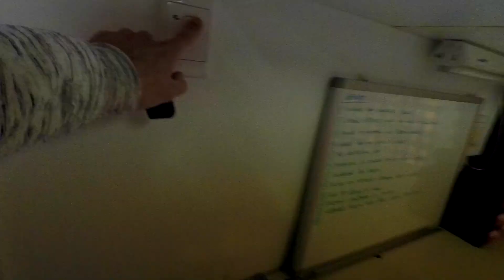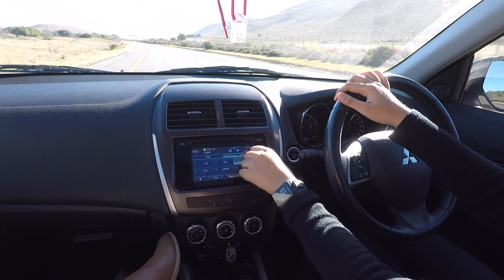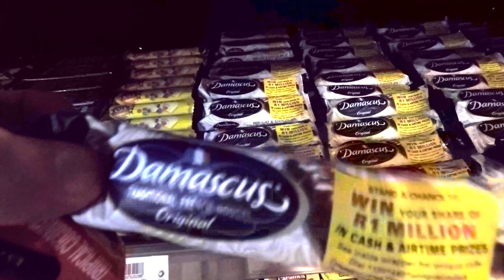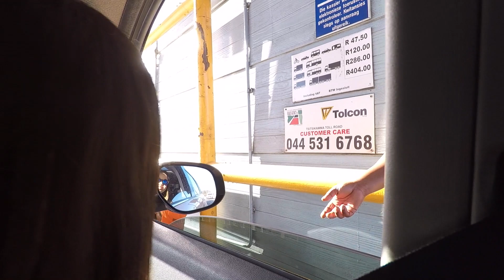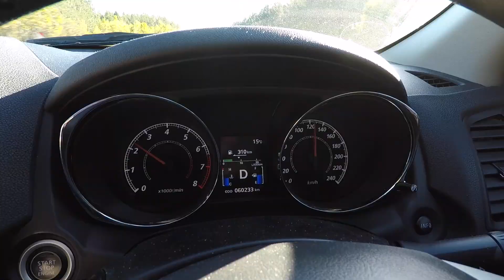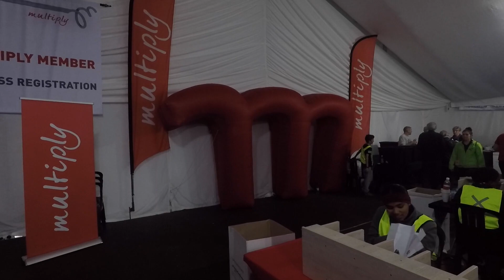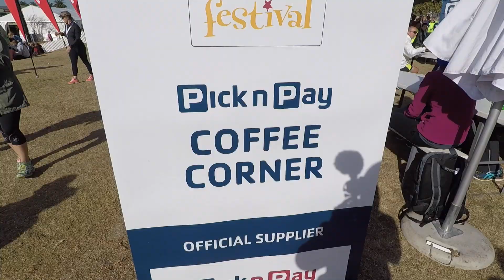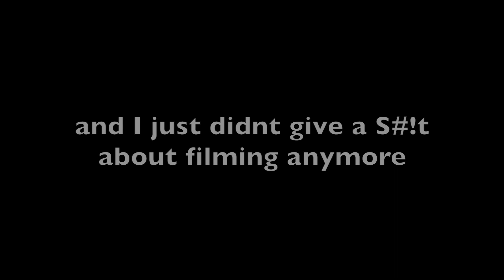Knysna Oyster Festival - South Africa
Knysna Oyster Festival 2017
Knysna, South Africa

Half baked video effort... sorry.

Unknown Jazz Band - I Don't Know Why I Love You, But I Do
(Originally written by Paul Gayten and Bobby Charles (as Robert Guidry), and performed by Clarence "Frogman" Henry)